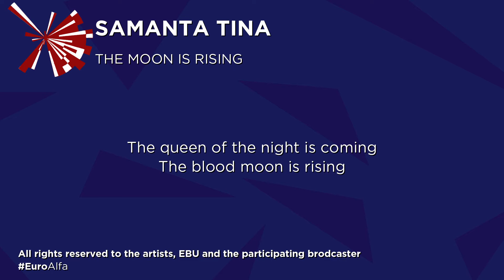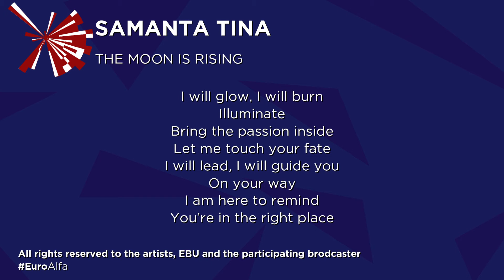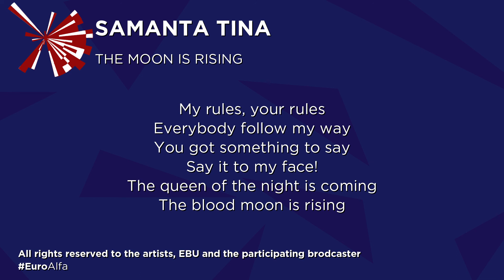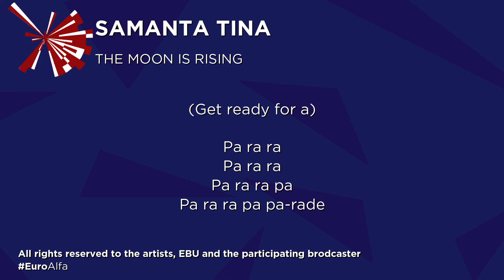SAMANTA TINA - THE MOON IS RISING | LYRICS | LATVIA IN EUROVISION 2021